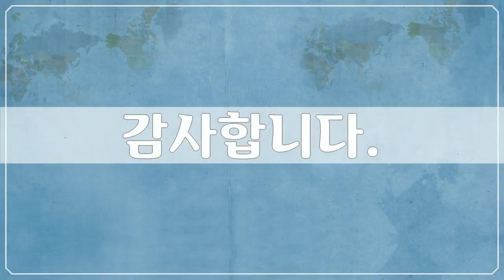마다가스카르 풍경, Africa, Madagascar landscape - 63개 마다가스카르 사진들 by 신미식, 공유마당, CC BY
1만개 이상의 다양한 컨텐츠들을 목록별로 구분하여 재생목록에 정리하였습니다.